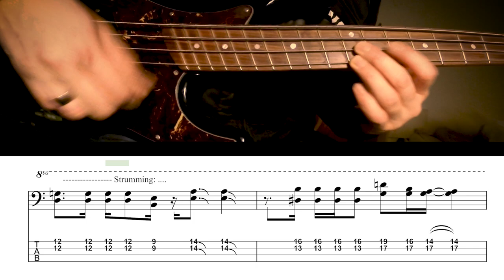Mind-Blowing Bass Solo with Music Scores: Slap Rudiments, Groupings, chords and taps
🎸 Watch as I deliver my bass solo on 'Zoohead' with slapping rudiments and groupings, partly in double time. Later I use some fills, chords, and taps to spice things up. To dive deeper into this exciting piece, download the full PDF

Enjoy the video and let's make some music together! (P.S.: Apologies for the bent bass neck, blame it on the GoPro ;)

to delve into the collection of my music, compositions, and resources. It's a cozy corner of the internet where I share my passion and creativity with other music enthusiasts.

📚 If you're seeking music resources, scores, or educational content, you'll find a assortment of materials on my website. From sheet music to insights into my creative process, I hope these resources inspire and guide you on your musical journey

🔗 I invite you to bookmark and join me on social media for a more personal connection. Share your thoughts, ask questions, and be part of our vibrant community of music lovers.

✨ I am grateful for the opportunity to share my music with you. Your support and appreciation mean the world to me. Together, let's celebrate the beauty and power of music. Thank you for being here and joining me on this humble musical adventure. Let the grooves resonate and the inspiration flow as we embark on this journey together."